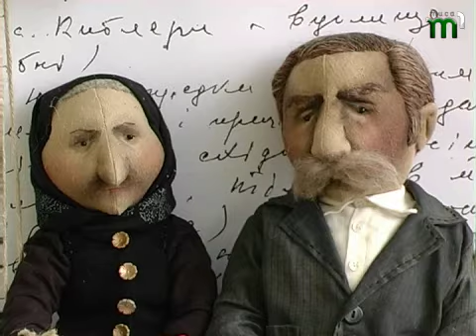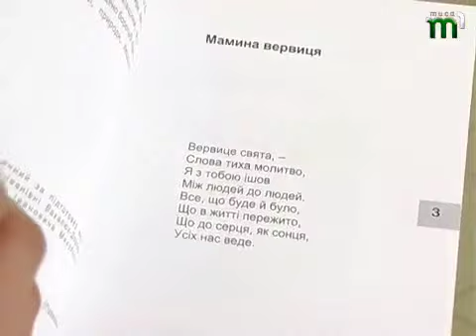Тиса-1.Крихке мистецтво.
Шедеври зі скла презентували в Ужгороді львівські художники Юрій Павельчук, Анатолій Винту й Олександр Личко. Останній - виходець із Закарпаття, що частково пояснює назву арт-проекту "Повернення".